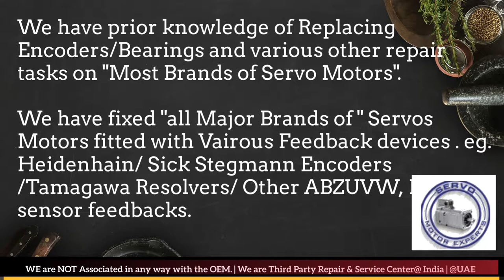Stober Repair Health Check Run Test of Servo Motors Encoders EEncoder Alignment